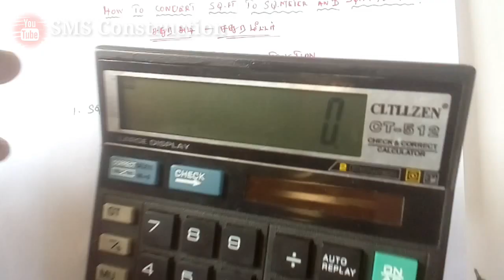How to convert square feet to square meter and சதுர அடி To சதுர மீட்டர் எப்படி மாற்றுவது!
👌 SMS Construction 👋
Thank you for lovable 😘 support friends😘